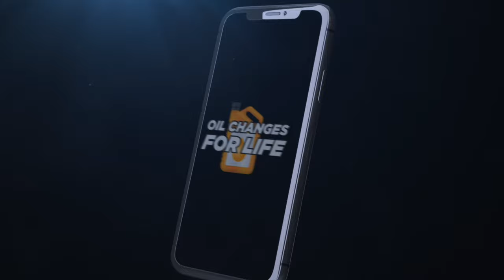SSC More 03 24